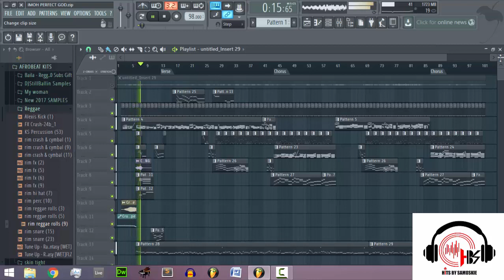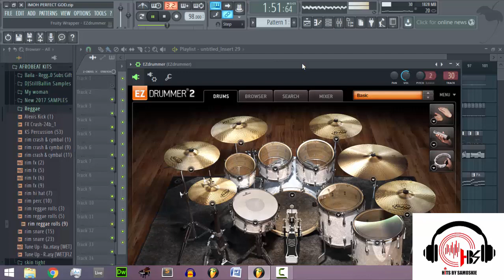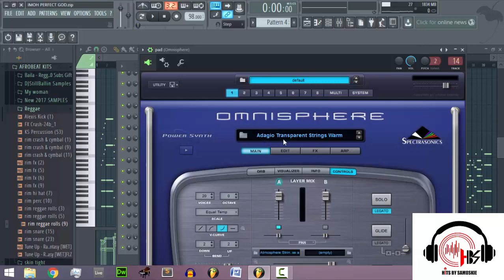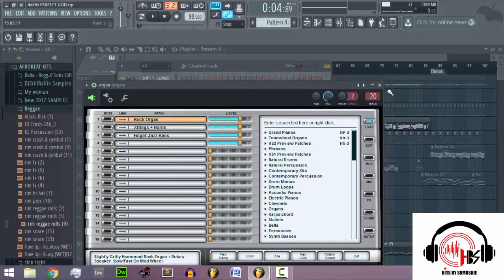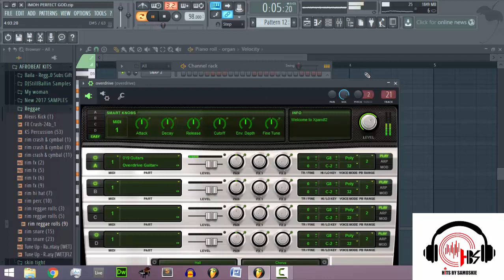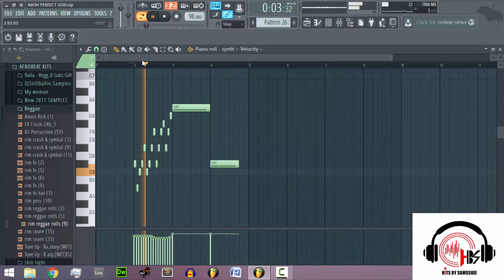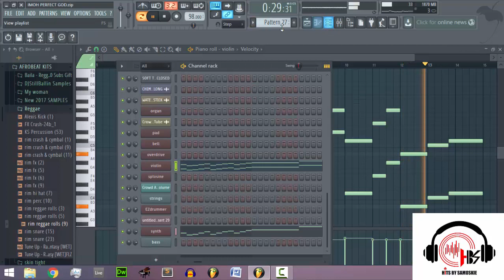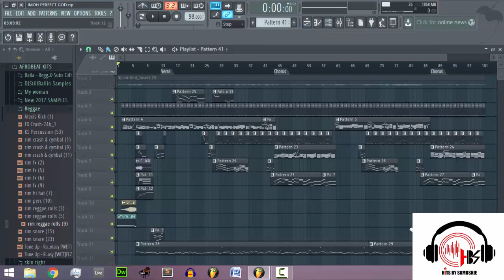FLP + How to Make a Contemporary Gospel (Breakdown)